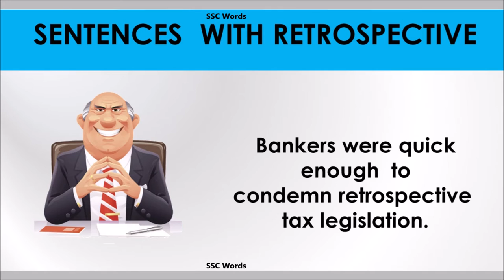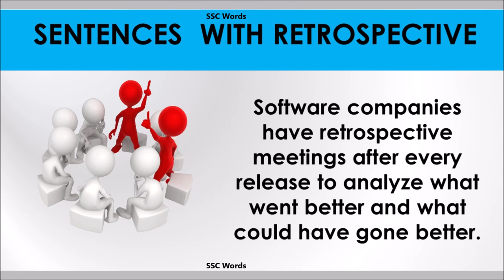Retrospective word - Improve English - Meaning, 5 sentences - GRE / CAT / GMAT - SSC Words